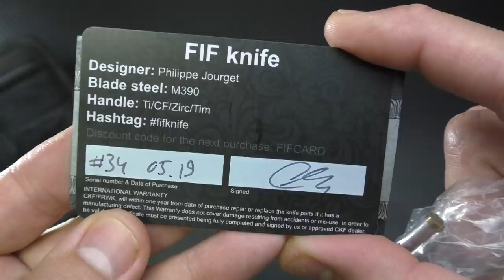CKF / Philippe Jourget FIF23 - SUBLIME !!!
On entre dans une autre dimension...